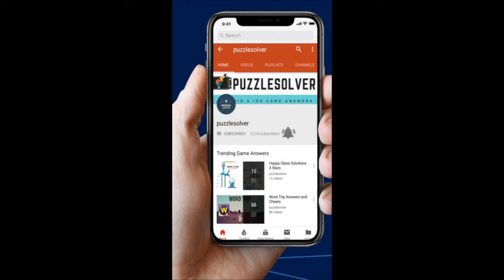Word Stacks Daily Challenge March 21 2019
Here are the answers to Word Stacks Daily Challenge Thursday March 21, 2019.